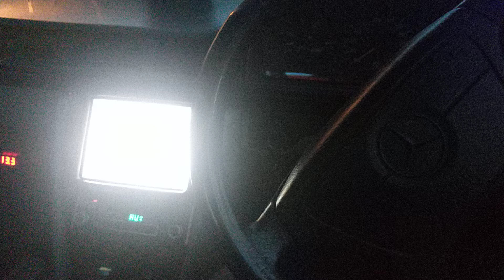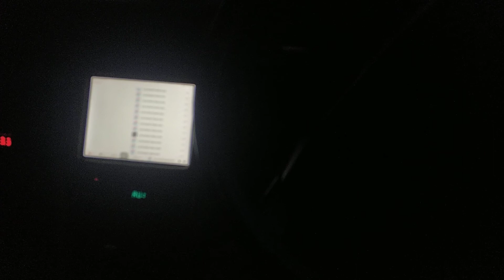(SQ) Full 3way ZR SPEAKER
the warmness of this handcrafted speakers paired with helix competition amps and dsp is just perfect for daily eargasm...